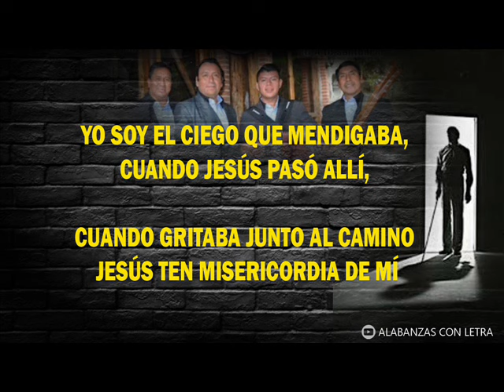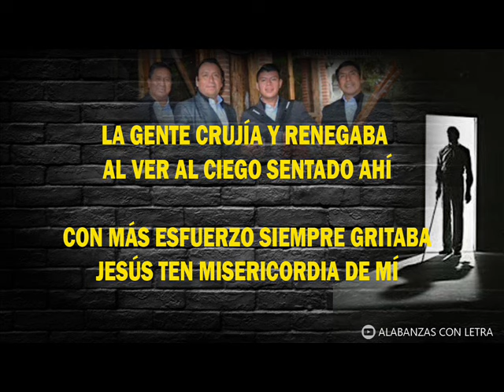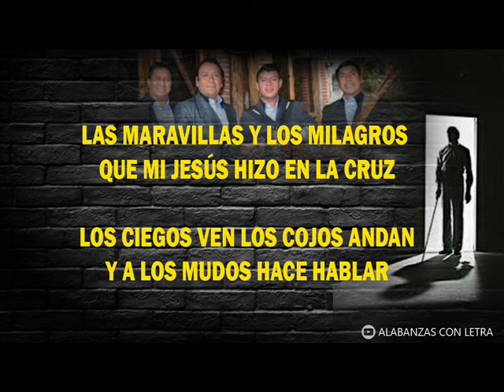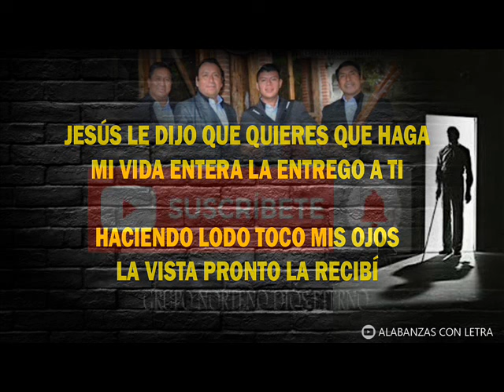YO SOY EL CIEGO - GRUPO NORTEÑO DIOS ETERNO (LETRA)